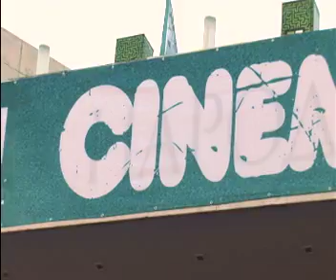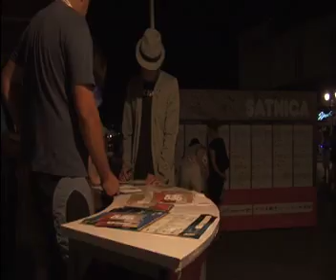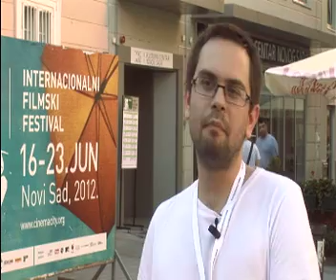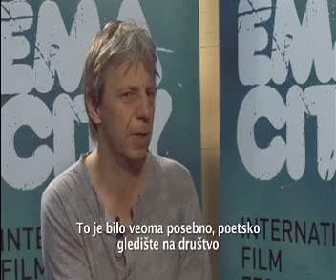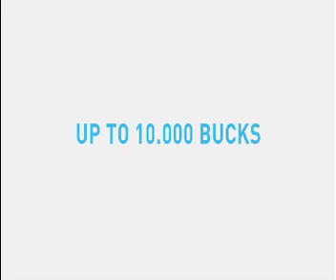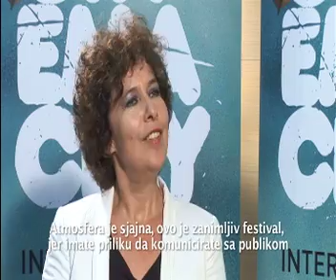Hronika festivala Cinema City 2012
Cinema City International Film Festival
16 - 23 June 2012
Novi Sad
Serbia